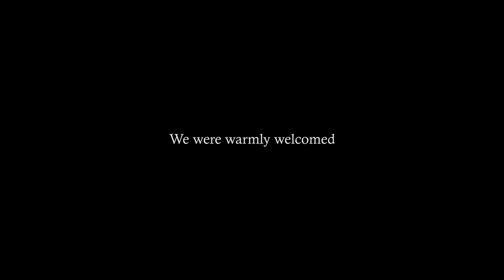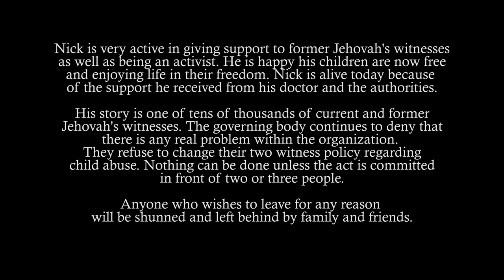Escaping the Watchtower Ep. 3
We are proud to have the privilege of telling the story of Nick French who is a former Jehovah's witness and an elder. This story is very fitting for Watchtower Victims Memorial Day. We  met Nick a year ago in the UK and will never forget his kindness and empathy.  He wanted to tell his harrowing tale of sexual abuse as a minor within the Watchtower organization. Nick is a thriver and is one of the strongest most courageous person we have ever met.
All music is licenced through Soundstripe.

We wish to continue to make more videos but we can't do it alone.